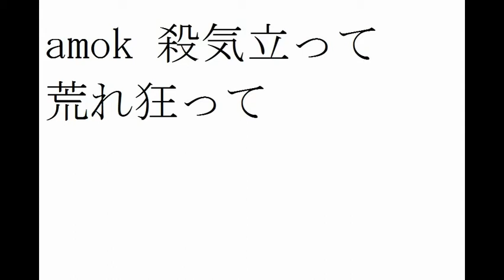大学受験難単語 英単語Ａの１０